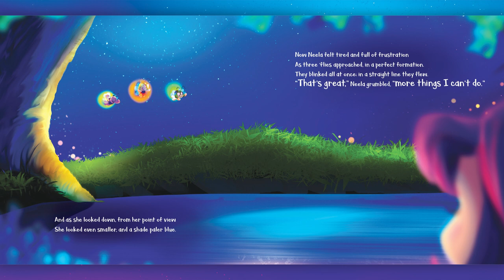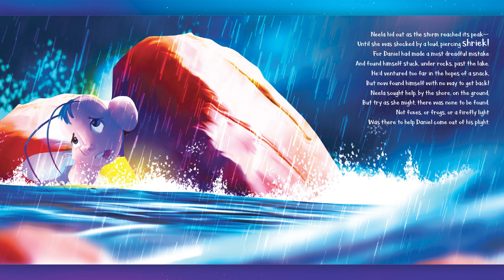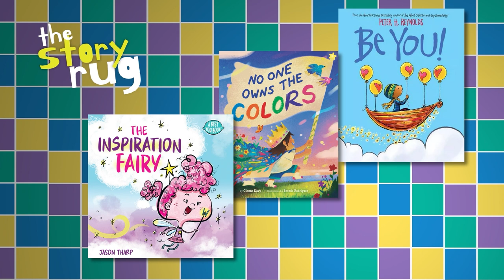Neela's Reflection - by Ariel Zylberberg || Kids Book Read Aloud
All Neela wants is to shine as bright as her friends, but she just can't seem to do it. At least...not until she discovers a strength she never knew she had!